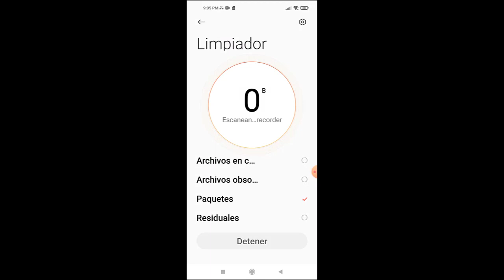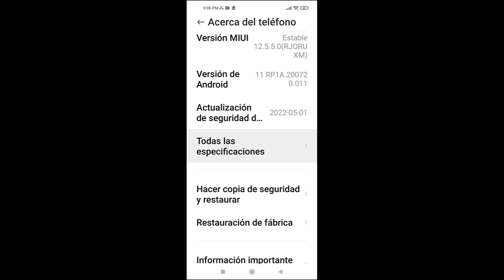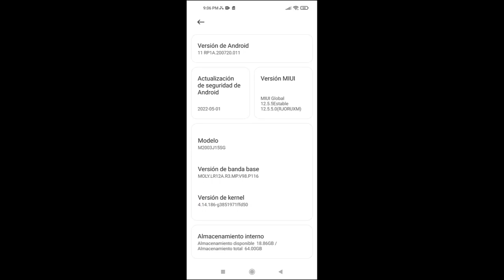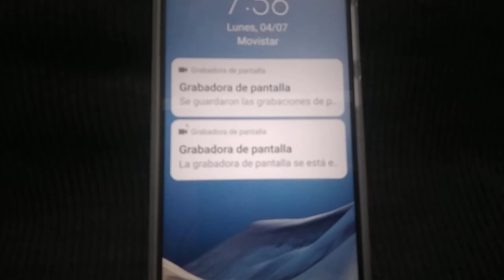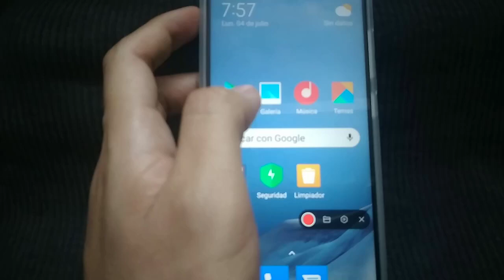Mi Xiaomi Redmi 9/9s/9Pro No se Escucha Bien I 5 Soluciones 2024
En este video te ayudare a como reparar Mi Xiaomi Redmi Note 9/9s/9Pro No se Escucha Bien por medio de varios pasos que cualquier persona puede realizar